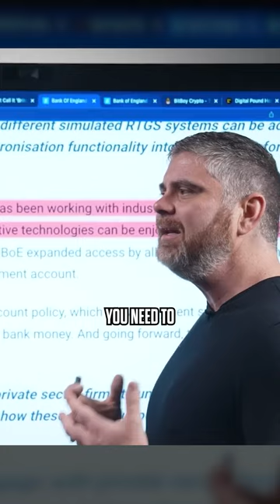Ripple Will DOMINATE Global CBDCs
Is a wholesale CBDC on the horizon? With USDC dominating the retail digital dollar, could another coin step up to serve as the parent of wholesale banking infrastructure for institutions and hedge funds? Some experts believe it could be Ripple, with its high-level industry relationships.